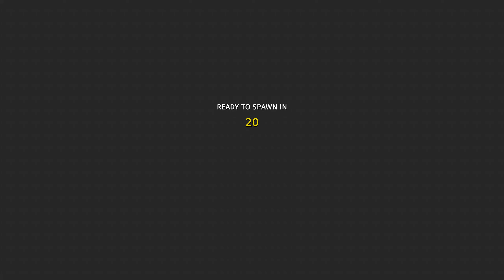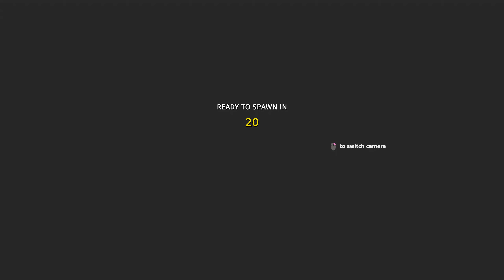Let's Play [PC] - Far Cry New Dawn - The Watering Hole Outpost - co-op Saniliy (Saniliy's Game)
The Watering Hole Outpost - Beginner to Elite - Saniliys game